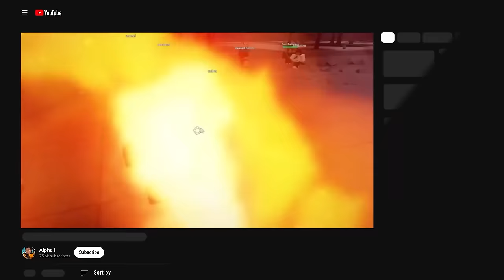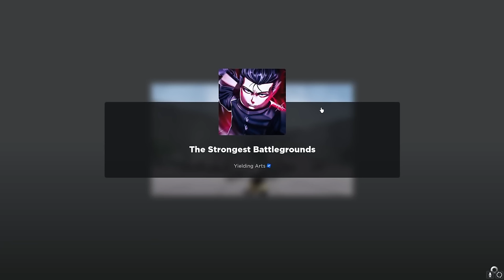2v2ing with STUD in Roblox The Strongest Battlegrounds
2v2ing with STUD in Roblox The Strongest Battlegrounds